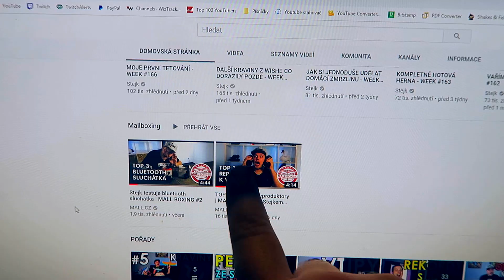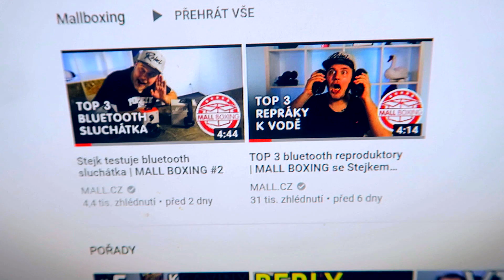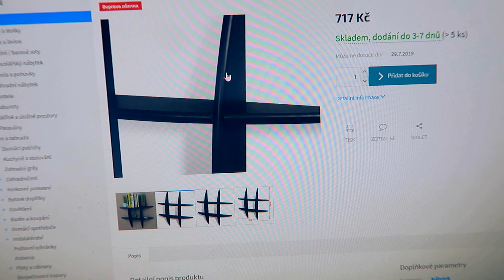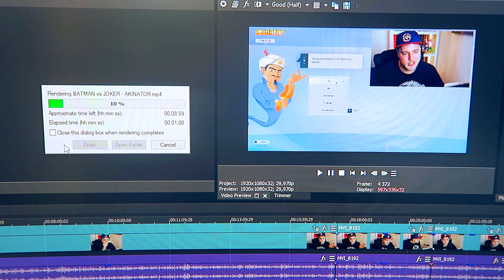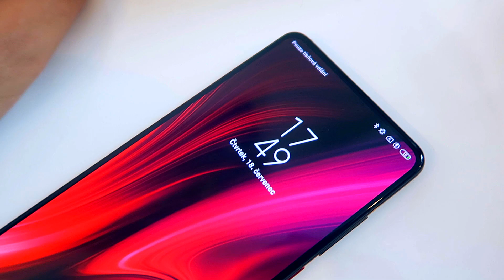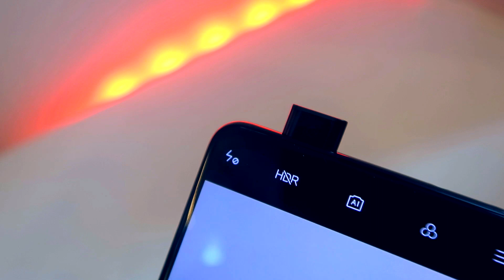YOUTUBE MĚ ZASE ŠIKANUJE - WEEK 167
Video obsahuje PP